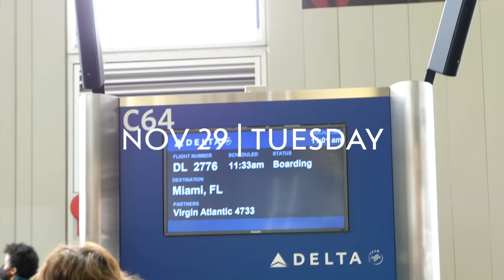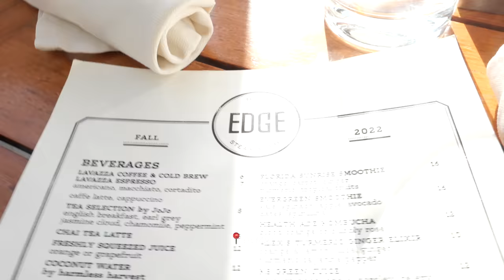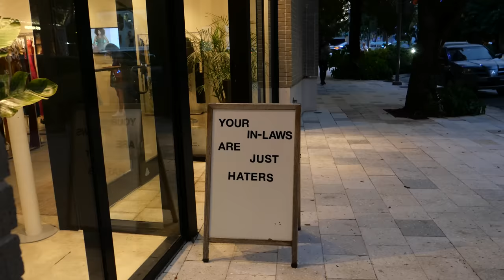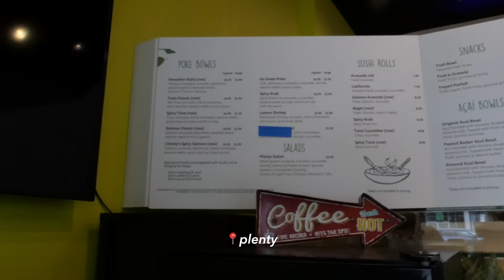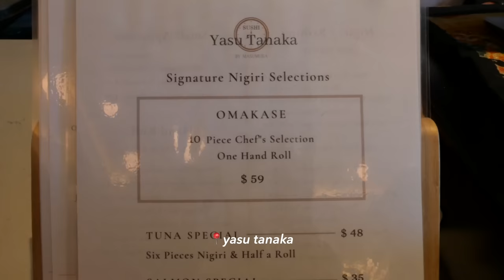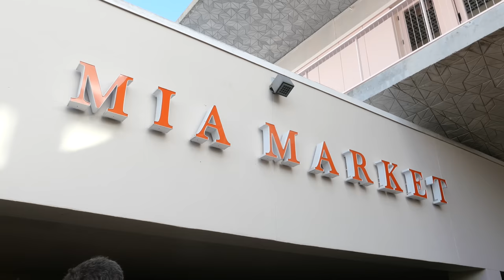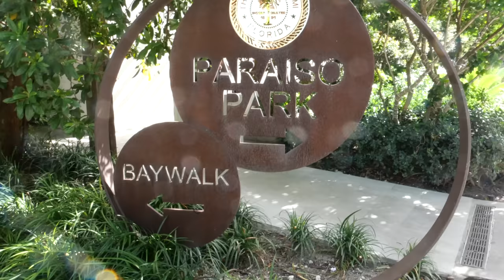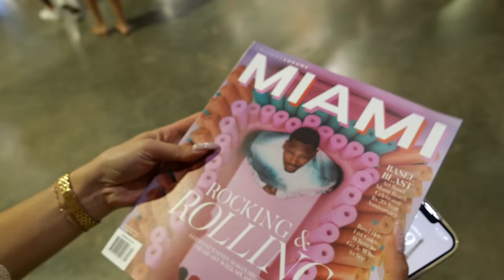MIAMI TRAVEL DIARY: outfits I wore, Art Basel 2022, best food 🍣🍷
We are in Miami for our first ever Art Basel / Art Week! This is also mine and Brandon's first time exploring Miami and the night scene, there was so much to do! So many fun art exhibits, delicious food (mind blown by the seafood here!) and maybe a little too much to drink... all locations linked below ~

📍 LOCATIONS MENTIONED
Four Seasons Hotel Miami (gorgeous hotel!)
Edge steak & bar (room service, good burger and salad)
Contessa Miami (new restaurant, super cute inside)
Breakfast at the hotel (good option for breakfast)
CAPSOOL (cool vintage shop in miami, fun collection)
Scope art show (Such a cool art exhibit)
Plenty Poke + Juice Bar (good snack)
Sushi Yasu Tanaka (not your average “mall” food court, great options here
Mia Market Miami (great place to grab lunch with lots of options)
COTE Miami (expensive but good)
Crema (Brunch spot good breakfast smoothies nd coffee)
Amara (great vibes, right on the water and food was good brunch or lunch spot)
Itamae (WOW maybe one of my fav restaurants in a long time, must hit in miami)

MEASUREMENTS
Height: 5’6”
Weight: 135lbs
Chest: 34A
Waist: 26”